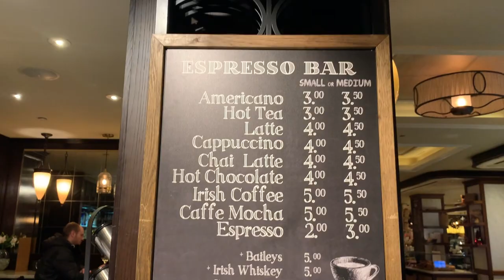WE VISITED ROCKEFELLER CENTER // NYC VLOG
I absolutely LOVED visiting New York City during Christmastime.. and seeing the tree is always a must too. Hope you enjoy! ❤️